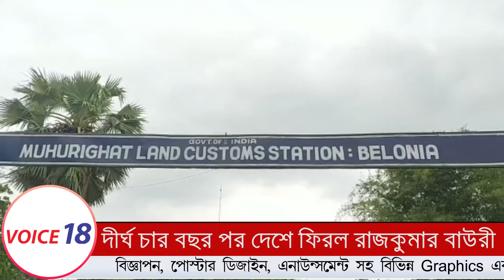Belonia : অবশেষে দীর্ঘ চার বছর পর দেশে ফিরল রাজকুমার বাউরী || VOICE 18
VOICE 18
Name of Production House: FLAXEN MEDIA WORKS

বিলোনিয়া থেকে রূপক দে -এর রিপোর্ট, VOICE 18